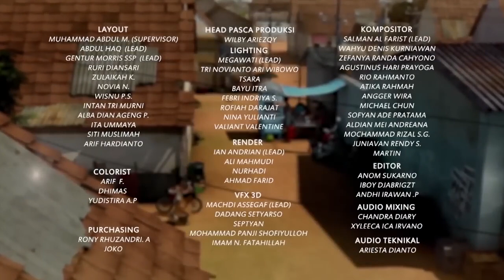Kurir Kilat Bernama Ucup - Adit & Sopo Jarwo